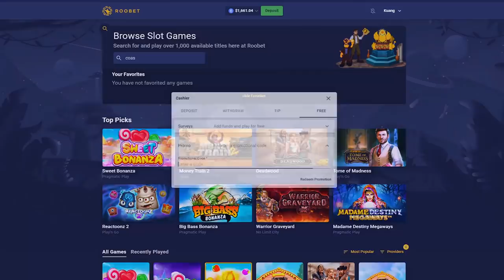EAST COAST VS WEST COAST BONUS BUYS!